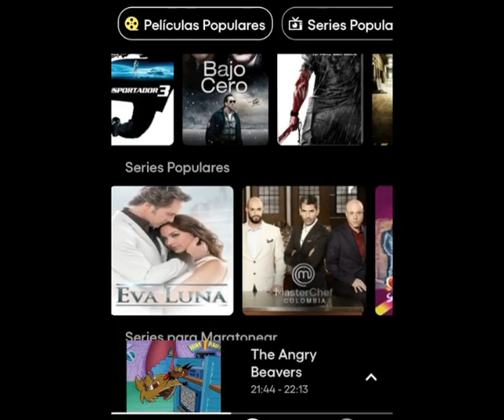Juegos antiguos | 100% | Ps1 | Guía | Psone | Gex enter the gecko | SCREAM TV-SMELLRAISER / GILLIGEX